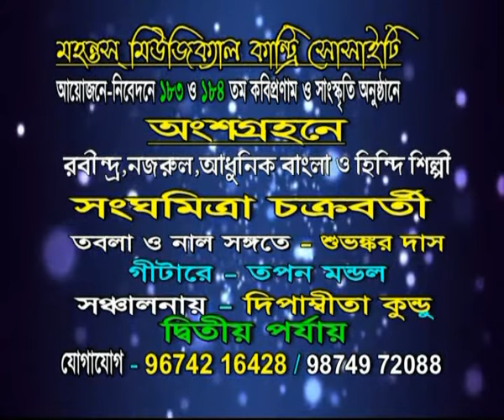SANGHAMITRACHAKROBORTY M M C S